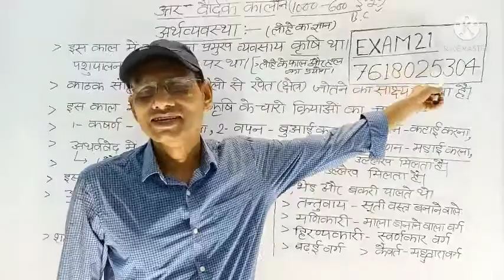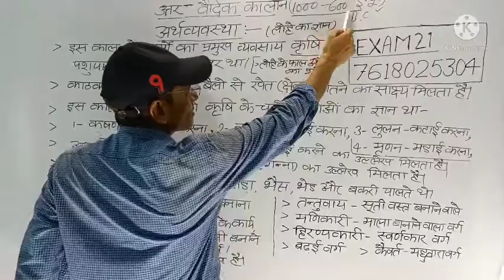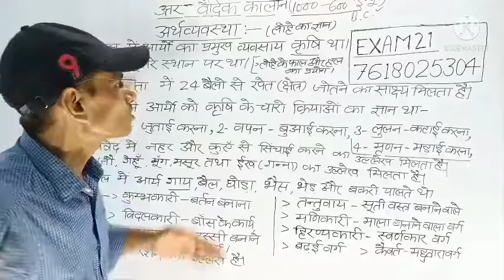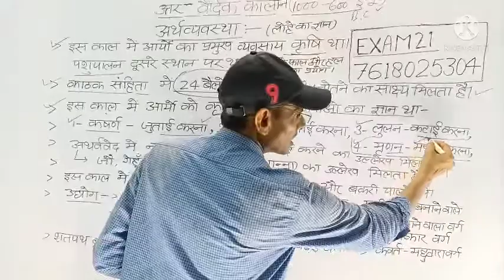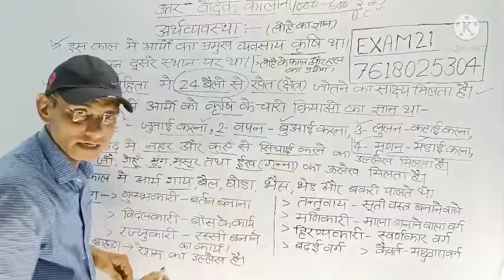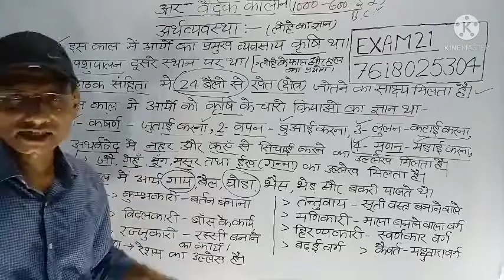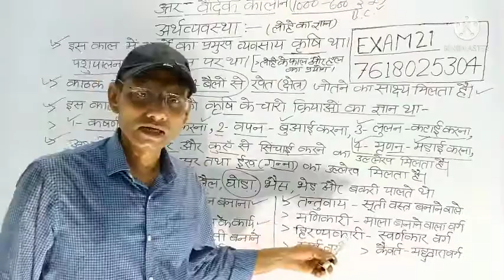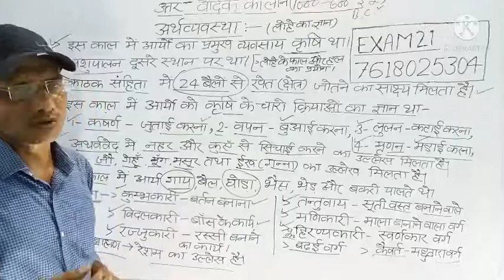उत्तर वैदिक कालीन अर्थव्यवस्था//TGT PGT GIC LECTURER AND OTHER EXAMS ,UP PCS , RO ARO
EXAM 21